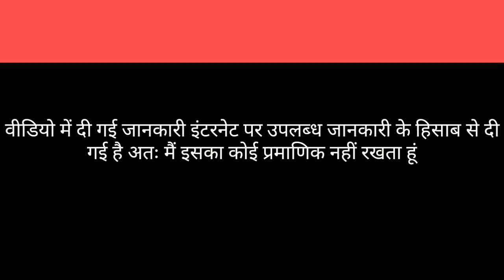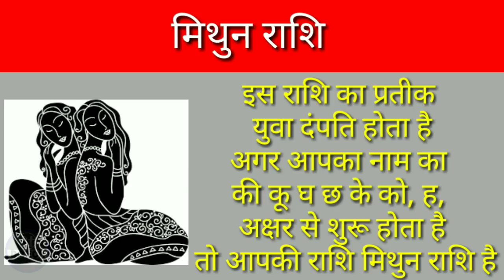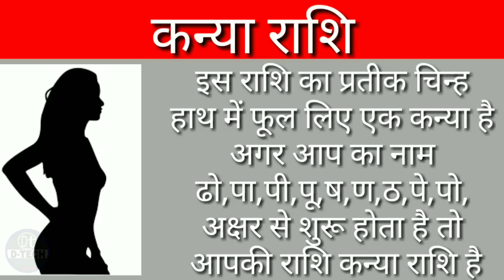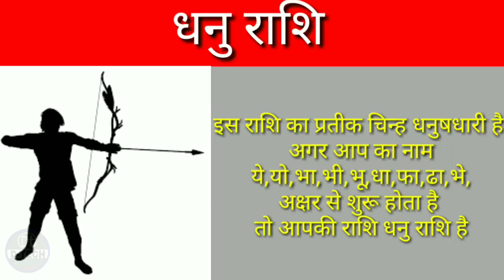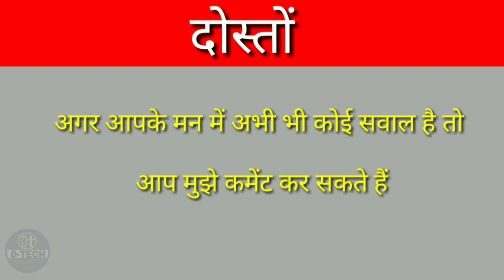नाम के पहले अक्षर से कैसे जाने राशि //. राशि कैसे पता करें,Kaise jane apni rashi.in Hindi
नाम के पहले अक्षर का हमारे जीवन में काफी महत्व बताया गया है। पुरानी मान्यताओं के अनुसार व्यक्ति के जन्म के समय चंद्रमा जिस राशि में होता है, उसी राशि के अनुसार नाम का पहला अक्षर निर्धारित किया जाता है। अतः नाम के पहले अक्षर से राशि मालूम होती है. आज हम आपको आपके नाम के पहले अक्षर से बताएँगे कि आपकी राशि क्या है.
By D tech

 apni Rashi Kaise Jane question:-
Apni Rashi Kaise Jane
Apni Rashi Kaise Pata kare
Apne Naam Ki Rashi Kaise Jane
Apni Rashi Kaise Jane date of birth se
Naam ke pehle Akshar Se Kaise Jane apni Rashi
Apni Rashi dekhne ka tarika
Apni Rashi jane ka tarika
Apni Rashi Kaise Jante Hain Hindi mein
Apni Rashi Kaise Pata Karte Hai Hindi mai
Apna Rashifal Kaise Dekhe
Apne Naam Ki Rashi Jana sikhao
Apni Rashi dekhna Kaise sikhe
Meri Rashi kya hai
Meri Rashi kya hai kaise Jane
Rasee Kaise pta kare
Kisi Ke Naam Ki Rashi Kaise Jane
How to know your zodiac
अपनी राशि कैसे जाने
अपनी राशि कैसे पता करें
अपने नाम की राशि कैसे जाने